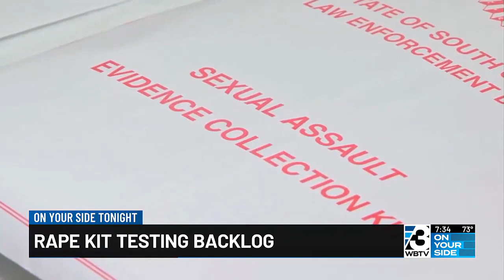Rape kit testing backlog